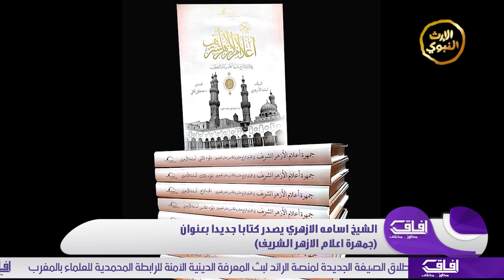الشيخ أسامة الأزهري يصدر كتاباً جديداَ بعنوان (جمهرة إعلام الأزهر الشريف ) - آفاق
تعريف برنامج آفاق

هو البرنامج التفاعلي الأحدث على شاشة قناة الإرث_النبوي الفضائية؛ ويسلط الضوء على أبرز الأحداث والمستجدات على الساحة العلمية والدعوية الإسلامية، كما ينقل لكم أحدث وأبرز أنشطة وبرامج وأخبار السادة العلماء وآراءهم في المستجدات المعاصرة .

البرنامج ممتع وشيق ويحتوي على عدة فقرات متنوعة  منها التقارير المهتمة والمنصبة على عالم التكنولوجيا والتقنيات الحديثة، بالإضافة إلى إستطلاعات ميدانية تسلط الضوء على شخصيات مرموقة ومؤثرة في المجتمعات ومواهب مختلفة ومتعددة المجالات.

شاهد و شارك معنا..